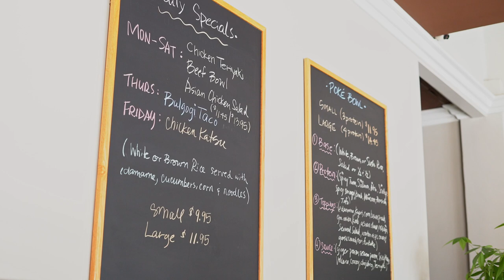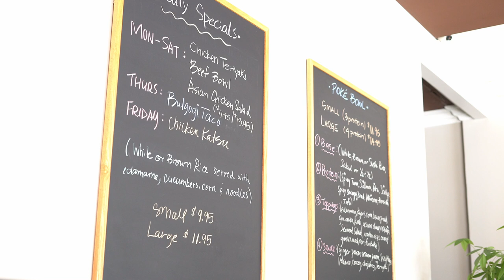Rising Costs Affects Local Restaurants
Inflation on the rise, and business owners pay the price.
Zac Imperial hits the kitchen to see what's cooking.